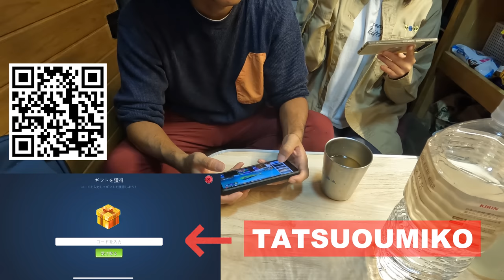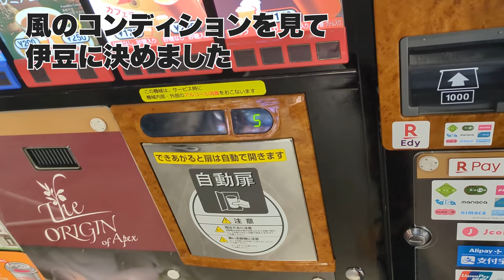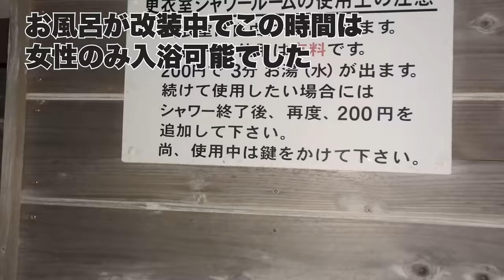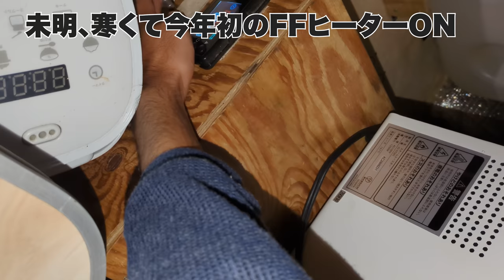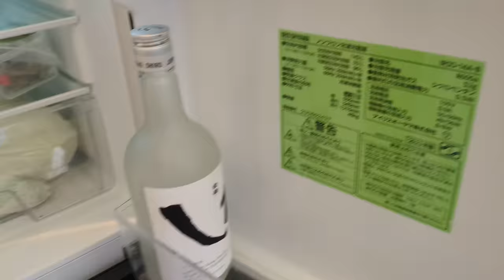【釣り車中泊】前日入りして徹底的にイメトレした結果、凄い魚が！秋の千葉&西伊豆旅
🌸iOS/Androidで「Fishing Clash」をダウンロード(無料)し、
 専用ギフトコードTATSUOUMIKOを使って20ドルの報酬をゲットし、釣果をコメントしてください^^🐠

今回は内房と西伊豆でSUPフィッシング車中泊旅をしてきました。
自分で釣った魚を食べるのは最高に幸せです！
海子は高級魚を釣り上げました。

[リンク集]
★ブログ

★BROOKLYN OUTDOOR COMPANY スターゲイザーチェア★

★車載ポータブルトイレ★

充電式ミル:[Amazon]
HARIOケトル:[Amazon]
HARIOドリッパー:[Amazon]

★★★サブバッテリーシステム★★★
★Ampere Time 300Ah大容量リチウムイオンバッテリー★

★★★★★足回り★★★★★
※サマータイヤ : GOODYEAR EAGLE#1 NASCAR (215/65R16)

★★★★★オーディオ★★★★★
★スピーカー カロッツェリア TS-F1740★

★★★★★撮影機材★★★★★
★GoPro Hero10★